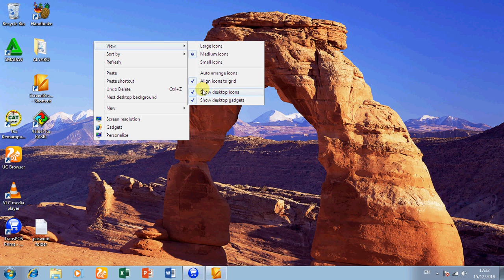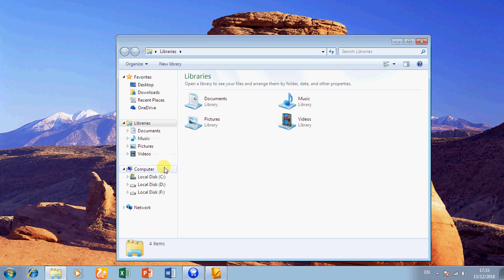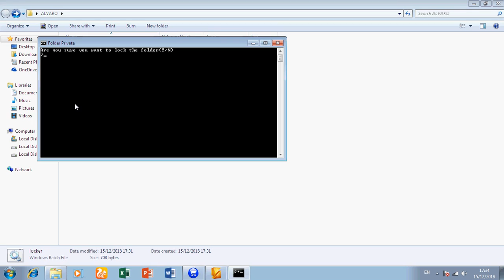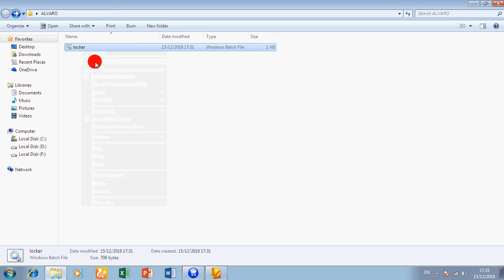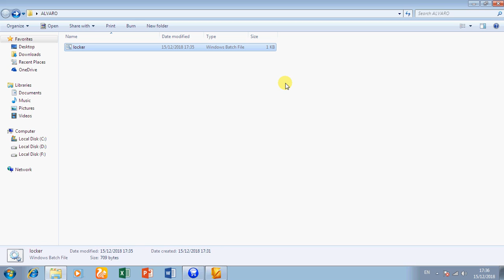how to hide icon in desktop Windows 7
menyembunyikan icon di desktop Windows 7